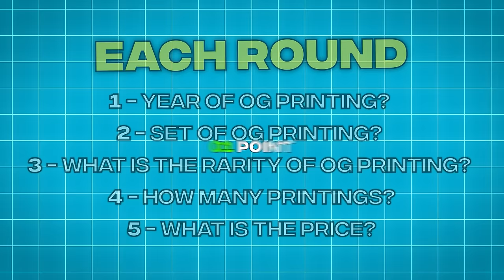Do Yugioh Collectors Know Yugioh Prices? (Guess That Price)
Maze of Millennia Pre-Order!

RUXIN2023

➤TCGPlayer Link!